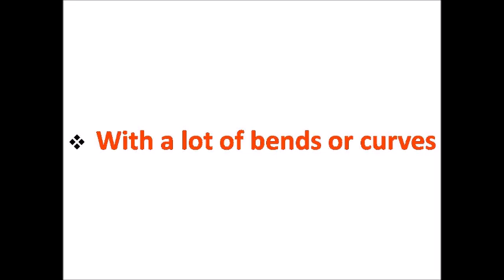Informal English words -24